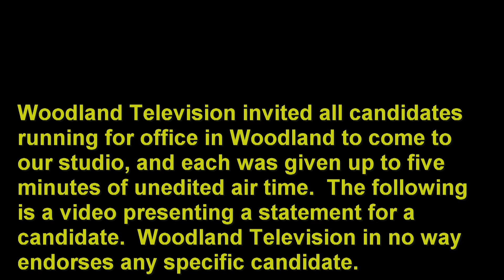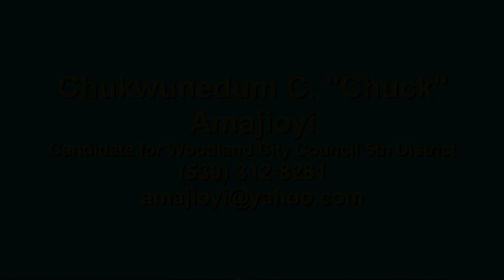Chuck Amajioyi Candidate Statement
Statement from Chuck Amajioyi, candidate for Woodland City Council District 5.

All candidates for office in Woodland or including Woodland in their jurisdiction for the November 2024 election were offered up to five minutes of unedited airtime to make a statement to the voters in Woodland regarding their candidacy.  Candidates who did not reply to our invitation do not have a statement to present.  This, however, does not represent an endorsement of or support for any given candidate by Woodland Television, but rather to inform voters of our intent and effort to be fair to all candidates for any given office.